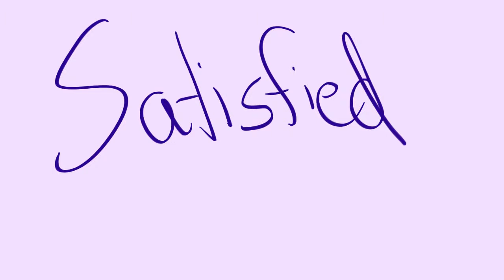OFMG another Wip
JEEZUS

ITS ANOTHER FUCKING WIP I GOTTA FINISH LATER